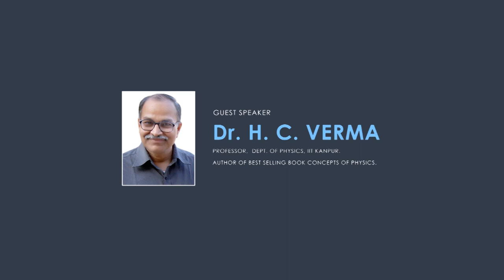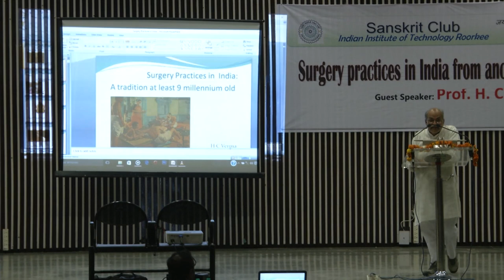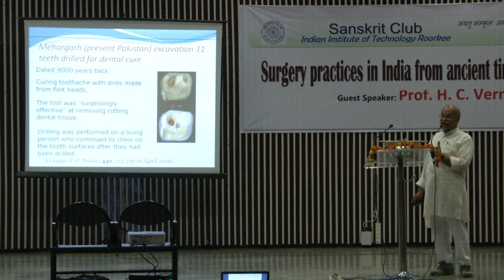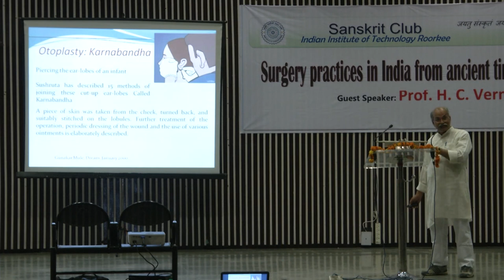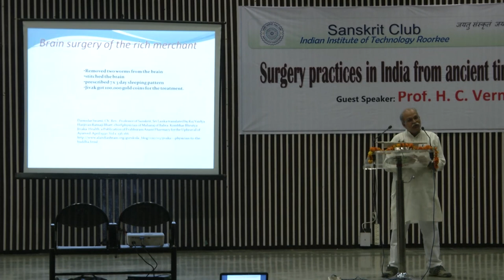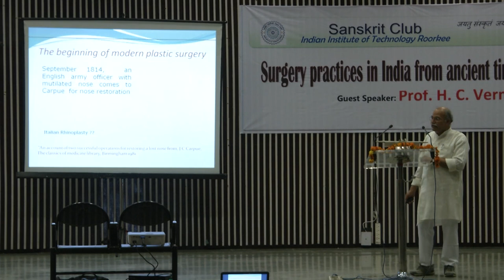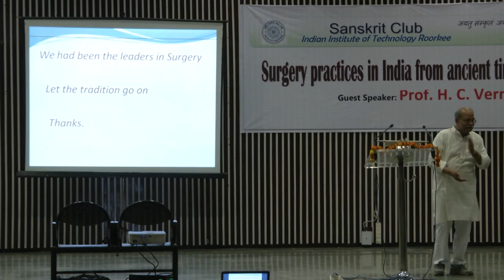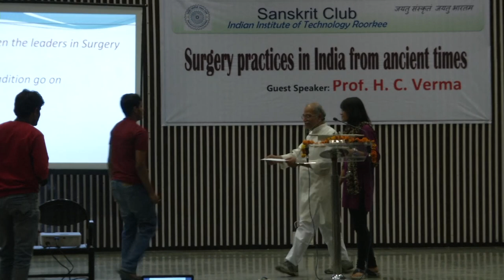Guest lecture by Prof.H.C.Verma on "Surgery practices in India from ancient times"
Conducted by Sanskrit club, IIT Roorkee on 9th April 2016 in Convocation hall, IIT Roorkee